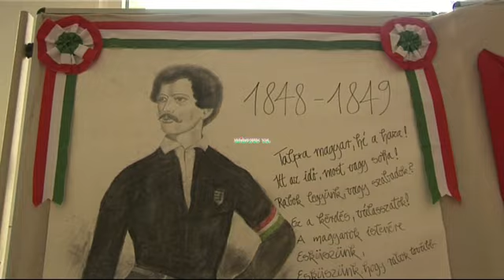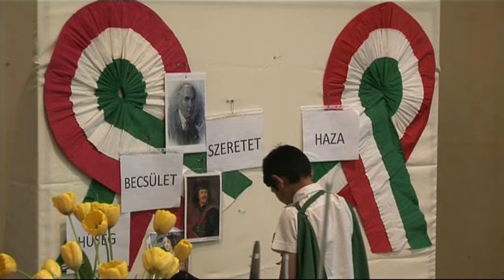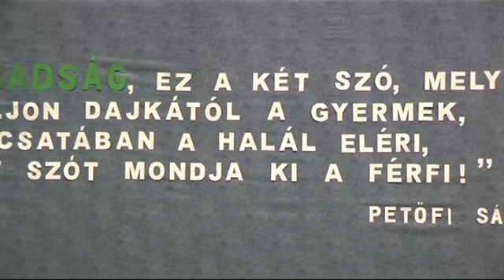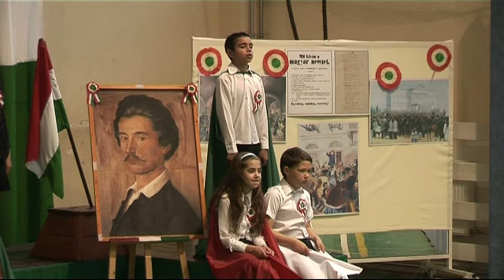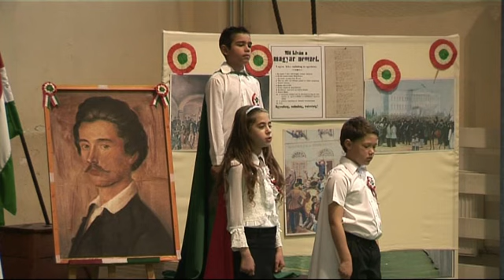Március 15. Ünnepség a Deák Ferenc Általános Iskolában - Sajóbábony, 2015. 03.13.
Sajóbábony, 2015. március 13. A Deák Ferenc Általános Iskola 4.osztályos tanulói "AZ ÉN ÜNNEPEM - üzenetek a kokárdán!" címmel a 167. éves Forradalom és Szabadságharc hőseinek emlékére adtak műsort, amit Rusz Lászlóné és Kecskeméti Anikó pedagógusok tanítottak be a szereplő diákokkal.
A műsor után, dr. Szilva István Sajóbábony polgármestere mondott ünnepi beszédet.